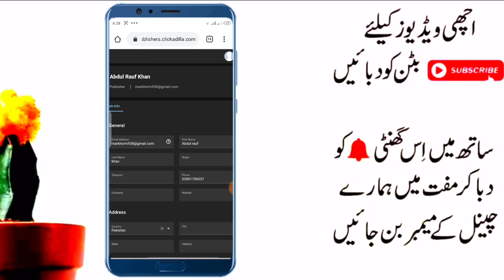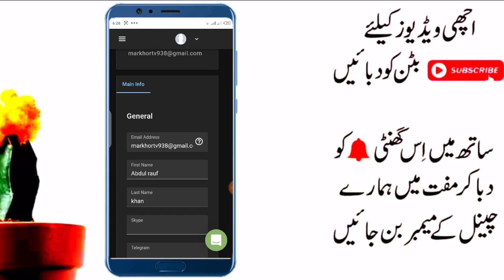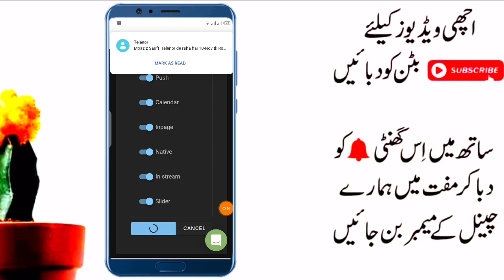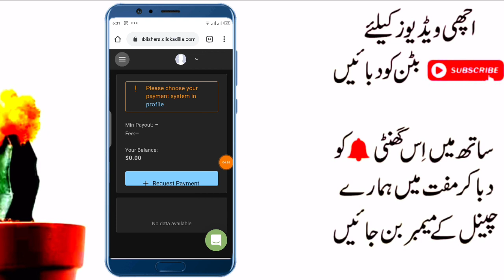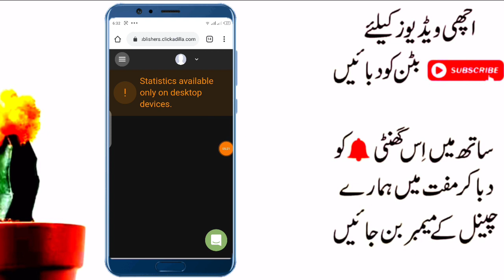How to Earn Money From clickadilla link shortener Website in 2021 || Online Earning App in Pakistan